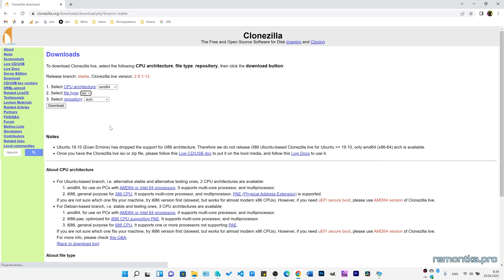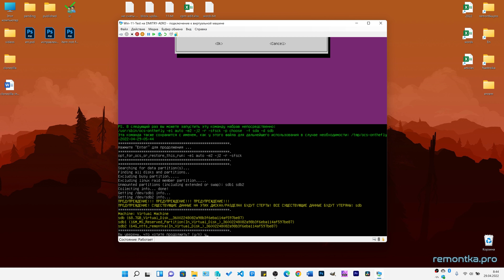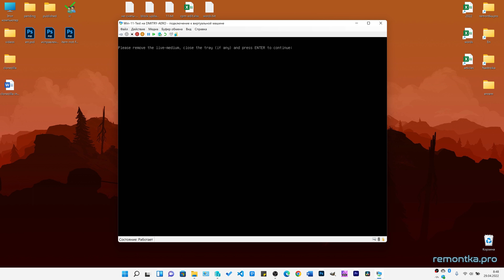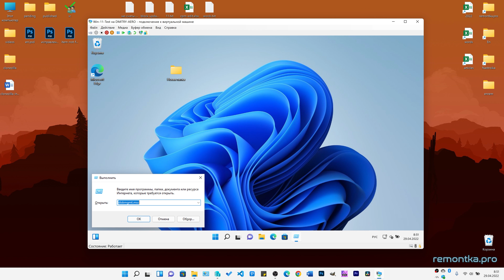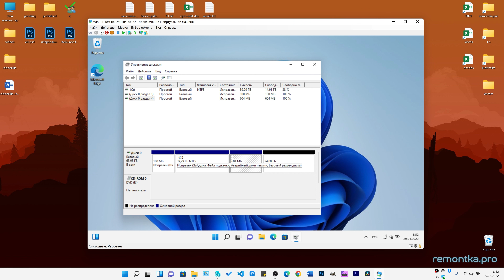Клонирование диска в Clonezilla на примере переноса Windows на другой диск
✅ Как клонировать диск с Windows на другой HDD или SSD в бесплатной программе Clonezilla

00:00 Введение
00:34 Скачать образ Clonezilla, запись на флешку
01:09 Процесс переноса или клонирования диска
05:02 Загрузка с диска после переноса